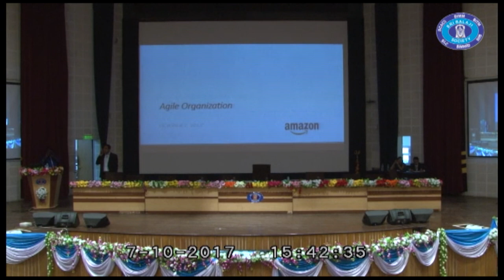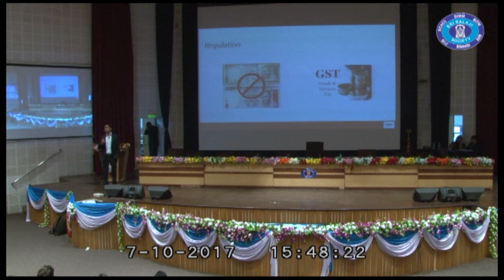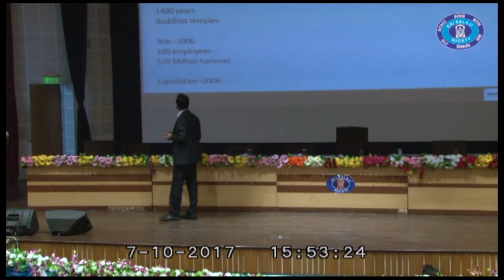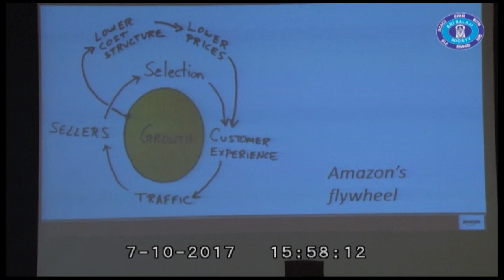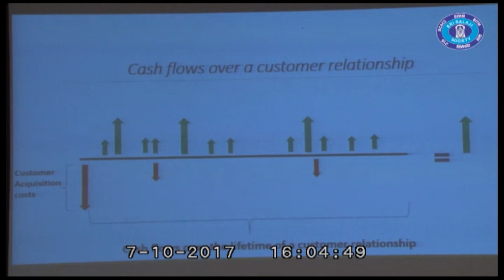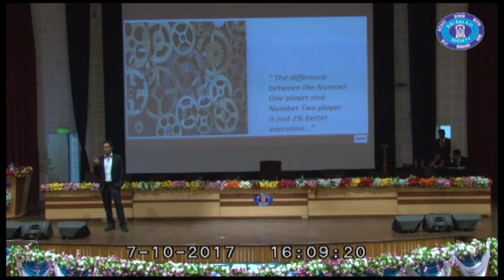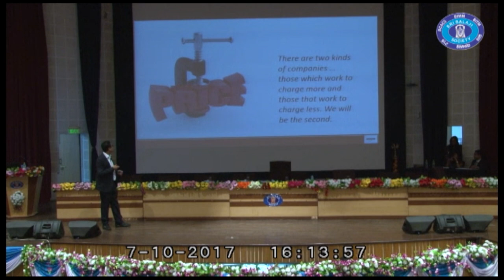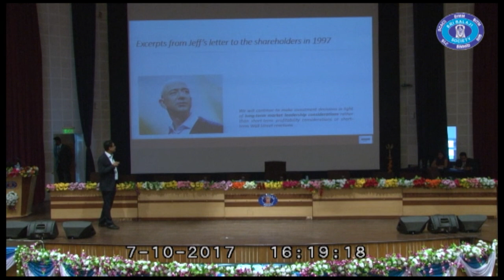'An insight on Amazon' by Anand Agarwal, Dir-Finance, Amazon India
11th National Business Convention was held at Balaji Institute of International Business from 6th to 8th October,2018. The Convention was a confluence of the industry leaders where the PGDM students got an opportunity to interact with them and learn from them.

Mr. Anand Agarwal, Director Finance, Amazon India gives the students of BIIB an insight on the working of Amazon India.